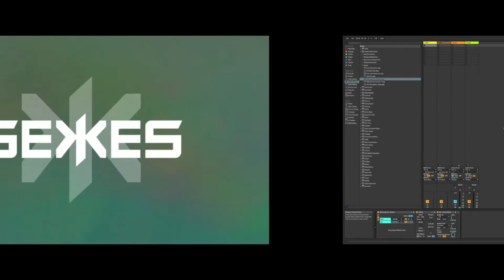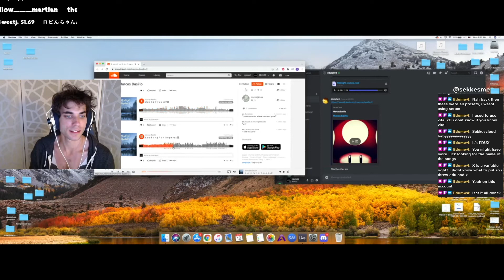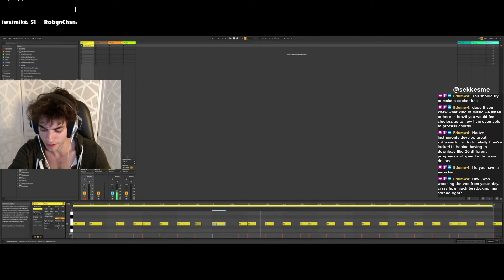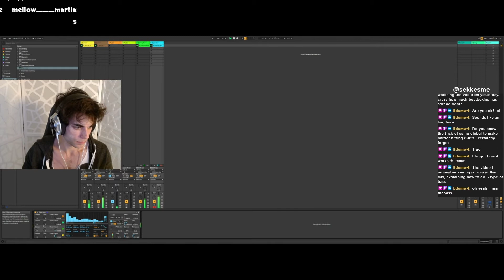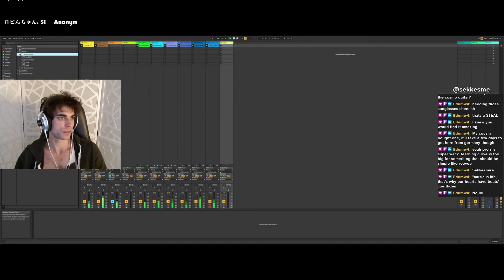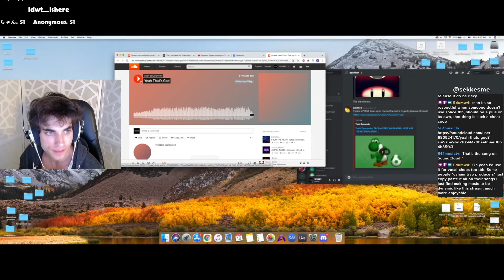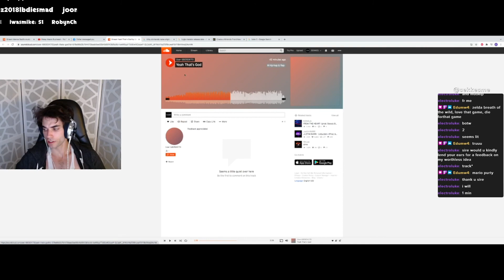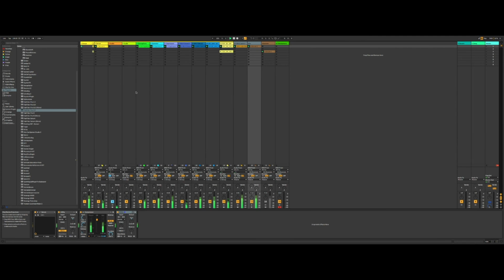Music review, chatting, and music production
Edux, cooker bass, hiphop beat towards end. What a fiesta as normal

from livestream 10/18/21